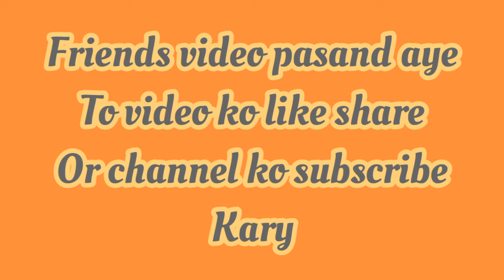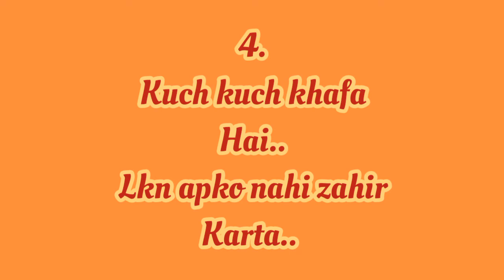choose one number | love quiz | love quiz game today | love quiz status